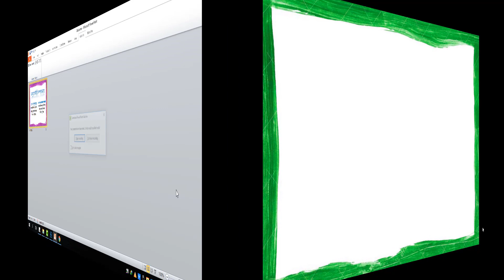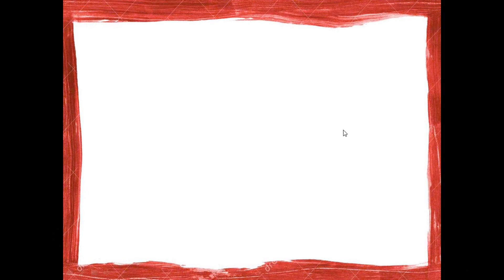মজিদপুর উচ্চ বিদ্যালয়ের মুক্তিযোদ্ধার ডকুমেন্টরি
বঙ্গবন্ধু শেখ মুজিবুর রহমান ও মুক্তিযুদ্ধকে জানি-বিষয়ক মজিদপুর উচ্চ বিদ্যালয়ের ডকুমেন্টরি প্রকাশ করে। মজিদপুর উচ্চ বিদ্যালয়ে দুজন শিক্ষক, প্রধান শিক্ষক এবং এম্বাসেডর জোবায়দা আক্তারের সহায়তা ছাত্র/ছাত্রী এই কাজটি করেন।